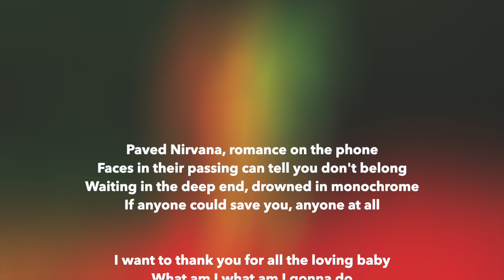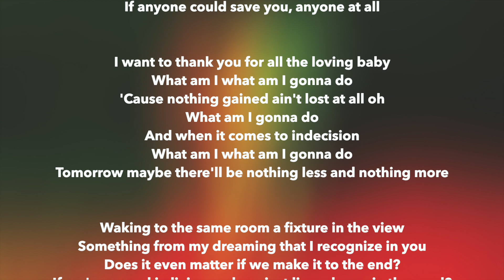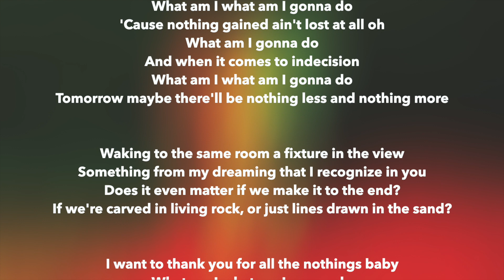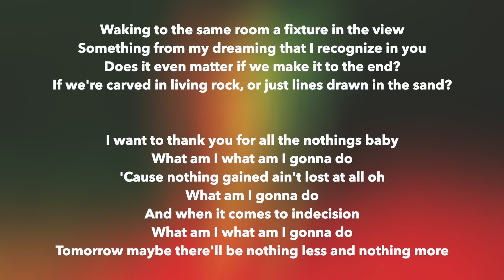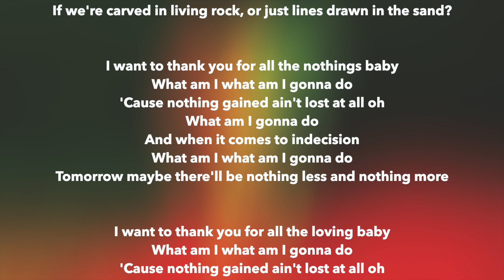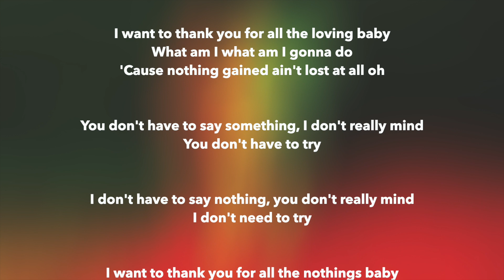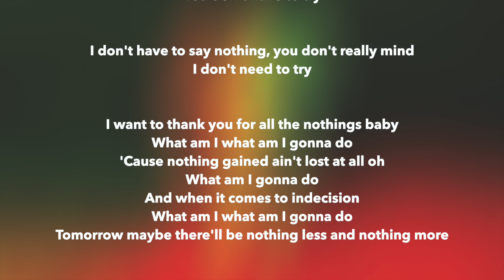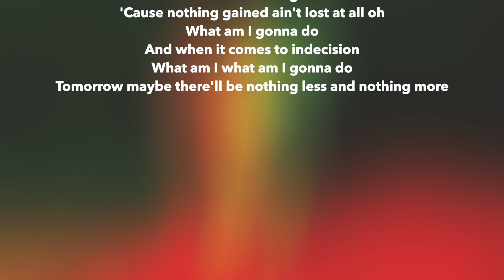Duran Duran - NOTHING LESS (Lyrics)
Music & Visuals from Duran Duran's 15th studio album Future Past. (2021)